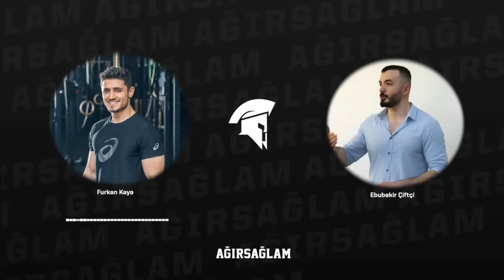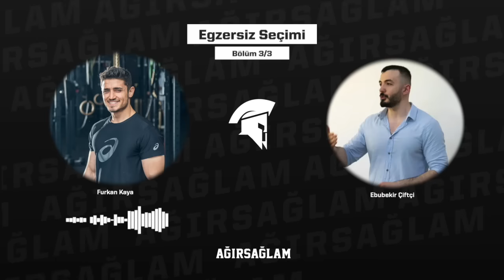Hipertrofi Podcast 3/3: Egzersiz Seçimi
Hipertrofi üzerine yaptığımız podcastin üçüncü bölümünde tüm kas gruplarını inceleyip egzersiz seçimlerini konuştuk.